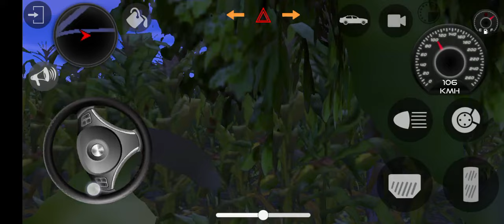Thar Driving 🚗 | Mahindra Thar Driving 🚗 | Game 🎯🎮